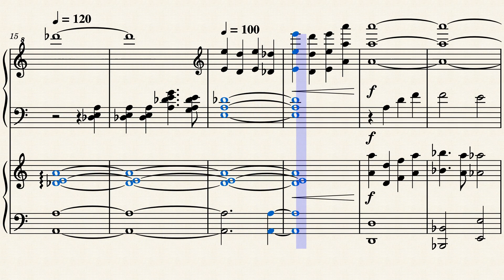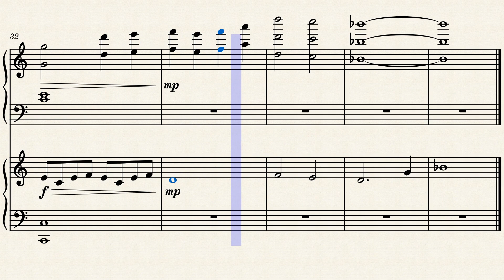"Safe Landing" by Murray Gold on Piano (Musescore)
11 years ago, The Eleventh Doctor, Madge Arwell, and her two children Cyril and Lily Arwell ventured onto a new planet, in the Christmas Episode "The Doctor, the Widow, and the Wardrobe".

This track plays when Madge finds that her husband, Reg, landed safely due to the light that she created with her spaceship. It contains "A Mad Man With A Box", alongside the Doctor's series 4 theme.